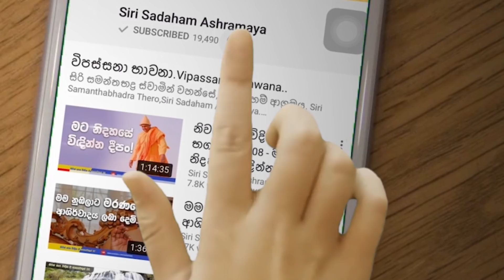මරණ මොහොතේදී ඔබට වෙන දේ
Siri Sadaham Monastery, Bellanthara , Dehiwala, Srilanka. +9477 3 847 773